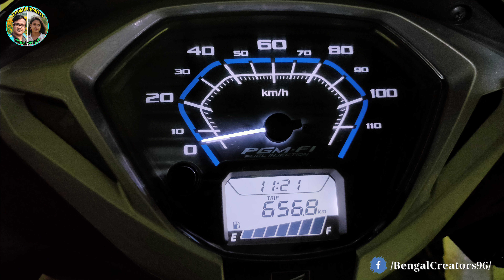বর্ষায় মায়াবী Nilgiri পাহাড় ও Panchalingeswar মন্দির ভ্রমণ | Odisha Tourism | Bagda Beach Odisha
বর্ষায় মায়াবী Nilgiri পাহাড় ও Panchalingeswar মন্দির ভ্রমণ | Odisha Tourism | Bagda Beach Odisha | Weekend Tour From Kolkata | Baleswar Tour | Weekend Trip | Panchalingeswar Mandir | Nilgiri Pahar | Bengal Creators |

Map Location :-
Galaxy Nature Camp, Dublagadi

Map Location :-
My Eco Camp, Bagda

Bagda Beach My Eco Camp Tour Package:-
Tent Accomodation - Rs 1300 per head
Common Bathroom Cottage - Rs 1400 per head
Premium Cottage - Rs 1800 per head
(All packages include welcome drink,
 lunch, evening snacks, dinner, Next day Tea, breakfast)
Barbeque Chicken - Rs 500 per kg

Bagda Beach is a vergin beach at Balasore in Odisha. This is a beatiful sea beach in Odisha.